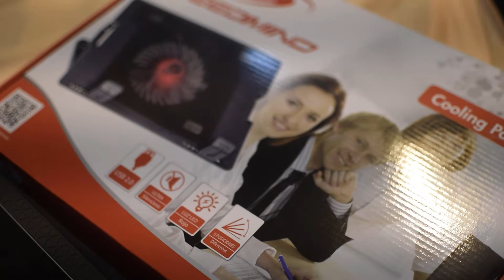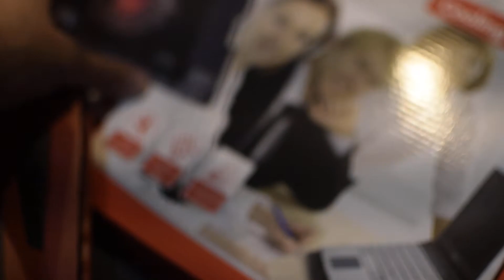Cooling Pad for the Predator Helios 300?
I finally got myself one of these cooling pads so I'm going to explain a little bit of how it might help to reduce the heat produced by the laptop.

Edit: The cooling pad I got for this test didn't really helped reducing temperatures, probably a high end cooling pad like the Thermaltake might work better but don't have access to one to test it out.